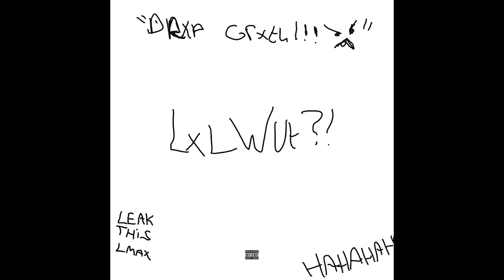scarlxrd - GRXWTH. [CLEAN INSTRUMENTAL] | LXLWUT?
Clean instrumental made by AI.

Shout out to FEZ & Shoki! This beat was produced by them.

Keep in mind that this instrumental was made with AI, so its not very clean and you may hear scarlxrd's screams sometimes, but at least it's not boring to listen to than just a beat...

GRXWTH · Scarlxrd · FEZ & Shoki

LXLWUT?